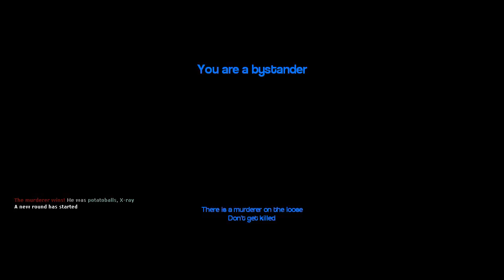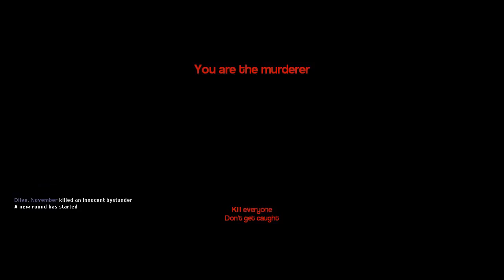OUR WONDERFUL SUMMER HOME | Murder Gmod